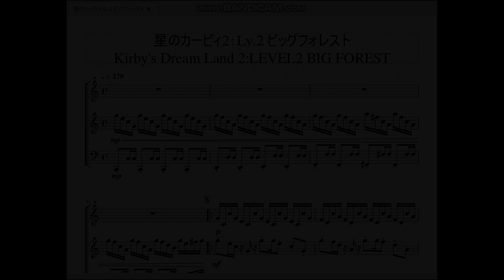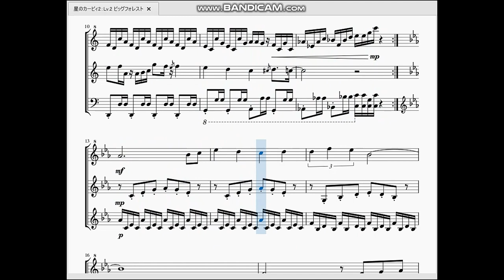星のカービィ2：Lv.2 ビッグフォレスト Kirby's Dream Land 2：LEVEL2 BIG FOREST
今回は星のカービィ2より、2面ステージの曲を作らせて頂きました。

　これもアレンジの無いマイナーな曲…と思ったらスーパーレインボーでちゃっかりされてましたね。
　曲調としては「森の曲」とは思えない位かっこいいです。後日投稿予定の「クーのテーマ」もかっこいいので、雰囲気が乖離しすぎないように調整した結果なのでしょうか。